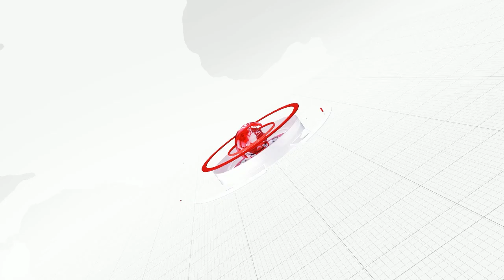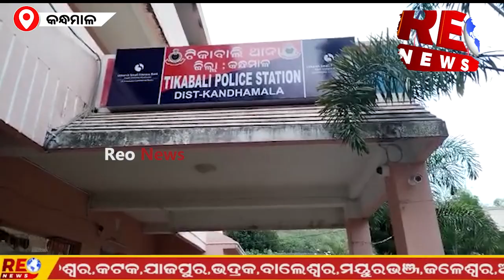ଟିକାବାଲି ଠାରେ ଆମ ପୋଲିସ ସମିତି ବୈଠକ || Our police team met at Tikabali